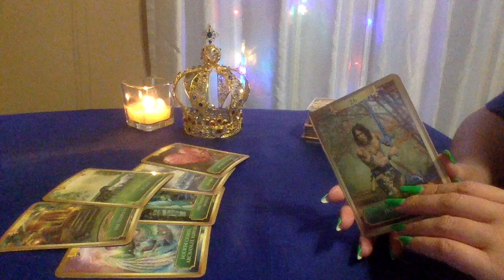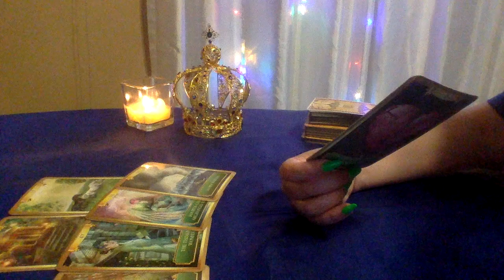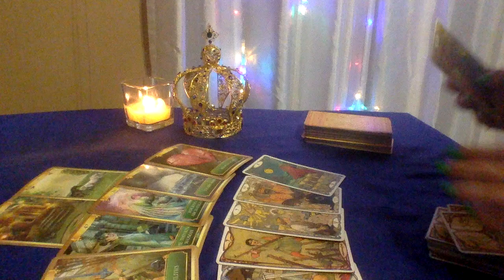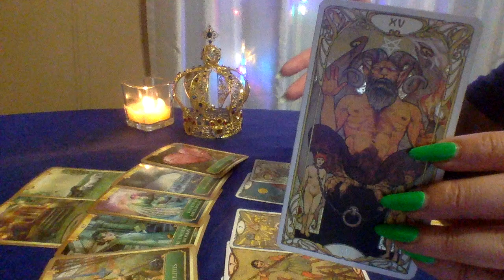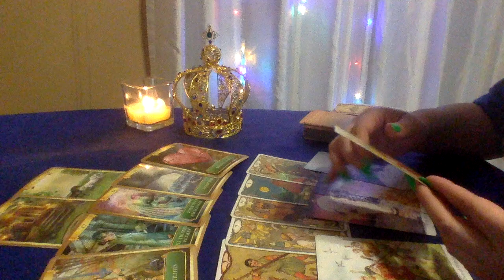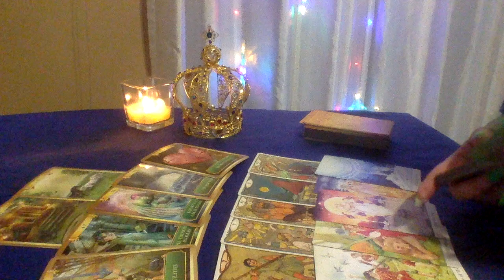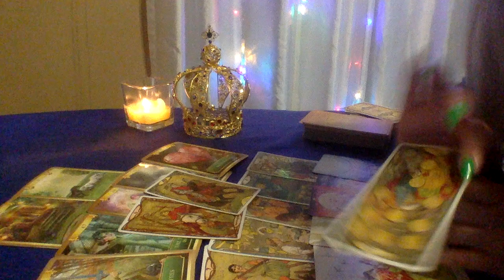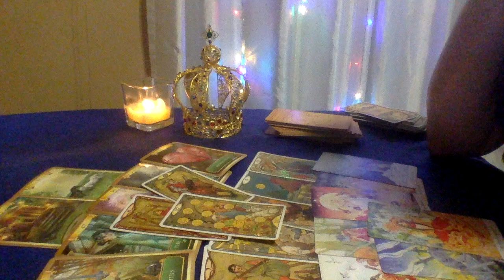TAURUS💜THEY'RE TAKING CARE OF THAT BUSINESS SLOWLY🐌LOVE TAROT READING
1.YOUR FULL NAME
 2. BIRTH DATE
 3. CURRENT LOCATION

BLESSINGS 🌟